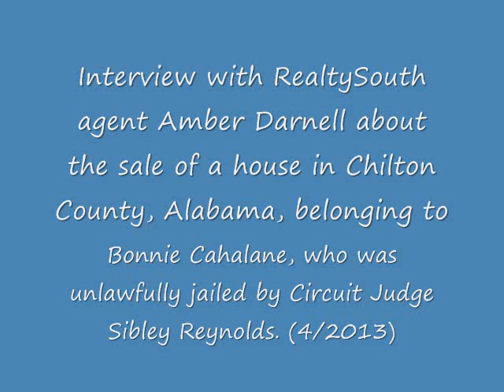Amber Darnell Video1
Interview with RealtySouth agent Amber Darnell about the sale of a house belonging to Clanton, Alabama, resident Bonnie Cahalane, who was unlawfully jailed for five months by Circuit Judge Sibley Reynolds.